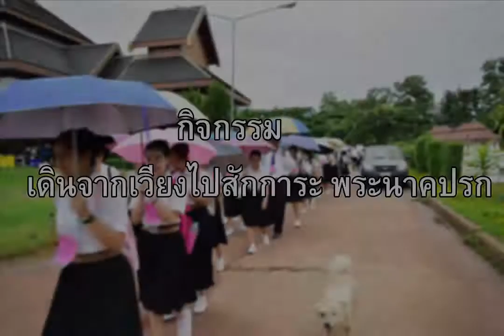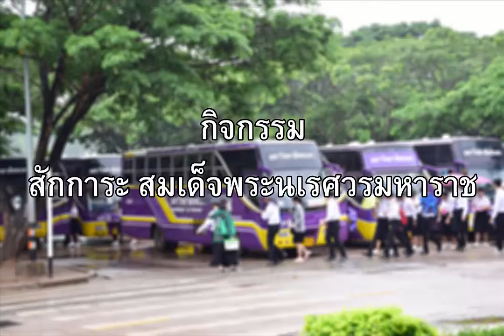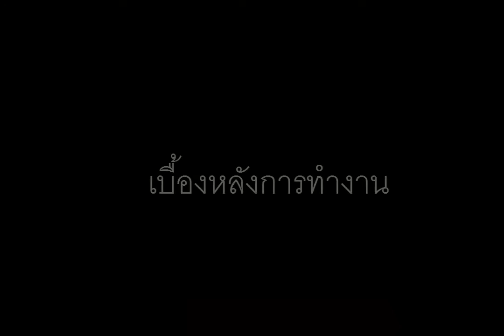เปิดสายชีววิทยา 2560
กิจกรรมงาน "ผูกสัมพันธ์พี่-น้อง BIOLOGY" ประจำปี 2560
เครดิต ภาพถ่ายและจัดทำวิด๊โอ นิสิตชีววิทยาชั้นปีที่ 2
ติดตาม เพิ่มเติมได้ที่ facebook สาขาวิชาชีววิทยา